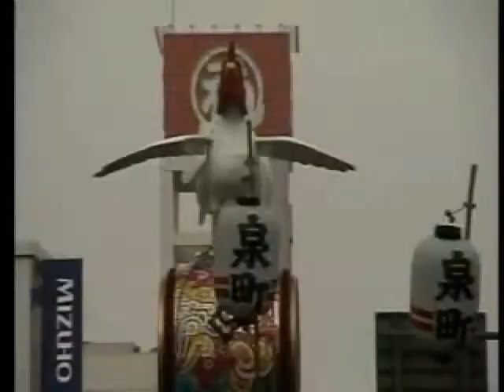【お祭り】 栃木まつり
巴波川に鯉が群れ泳ぐ蔵造りの街を、諫鼓鶏などの山車が練り歩く、２年に１度のお祭りです。(C)SGUICCIO